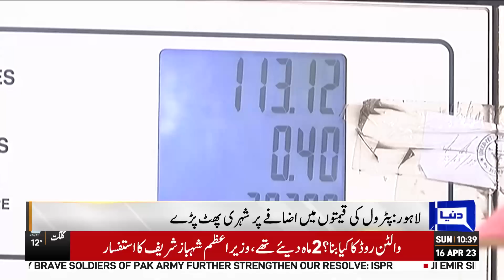Aggressive Public Reaction on Hike in Petrol Prices | Dunya News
Public Angry After Massive Hike In Petrol Price Before eid Announced by Federal Finance Minister Ishaq Dar.